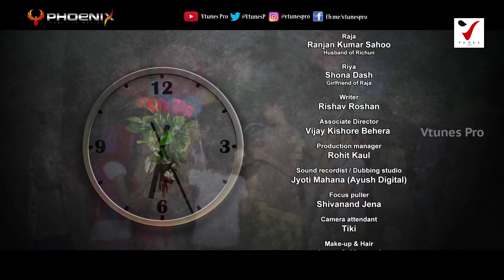EVOL | LOVE | SHORT FILM | HINDI | SUCHISMITA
Hindi short film by Suchismita Routray.
A story of love and betrayal and revival.

DoP - DIPANKAR JANAH
Editor - SUKUMAR MANI
BGM, SFx & Mixing - MANINDRA
Line Producer- ROHIT KAUL
Post Production- PHOENIX Film Labs
Publicity Content Concept & Design-VIJAY
Story, Dialogue, Screenplay & Direction - SUCHISMITA ROUTRAY

Artist
Suchismita Routray
Shivanand Jena
Sreya Samantaray
Santosh Swain
Prapti Pratingya Mishra
Karan Singh Ray
Priyanka Priyadarshini Ray
Manav RoutrayNeha Sharma
Ranjan Kumar Sahoo
Shona Dash
Rishav Roshan

Associate Director- Vijay Kishore
Dubbing Studio - Ayush Digital (Jyoti Mahana)
Focus Puller - Shivanand Jena
Camera attendant- Tiki
Makeup & Hair - Amar & Mamuni
Light boys - Bijay, Dipa
Spot boys - Sanjay, Sanjay

Special Thanks - Debi Prasad Padhi, Alka Mohanty, Abhishek Giri

Special thanks for Location - Namita Patnaik (Tribikram Terrace)

Banner - PHOENIX Film Labs Pvt Ltd

2018.All copyrights reserved with Phoenix Film Labs Pvt Ltd.